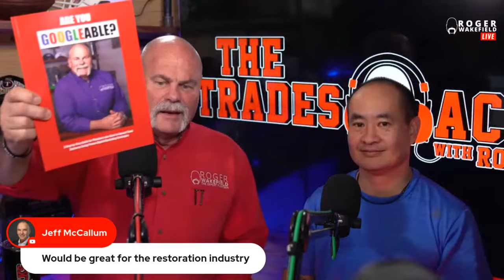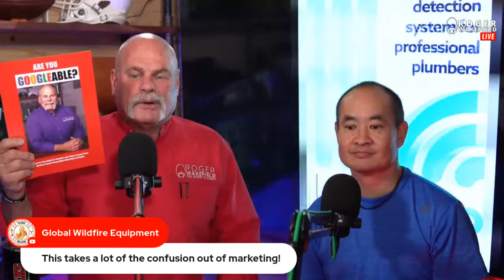The TRUTH Behind SEO That Marketing Companies DON'T Want You to Know | Plumbing 101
Uncover the truth behind SEO strategies that marketing companies might not openly share. Roger and Dennis Yu will demystify the complexities and share valuable insights into optimizing online presence for plumbing businesses. Gain a Plumbing 101 understanding of SEO, discover practical tips, and learn the insider knowledge that will empower plumbers to take control of their digital marketing success. Whether you're a seasoned plumbing professional or just starting, this live stream promises to be a game-changer in navigating the SEO landscape and maximizing online visibility for your plumbing business. Don't miss this opportunity to boost your digital presence and stay ahead in the competitive plumbing industry!

🔴 Links:
My Recommended Plumbing Study Guide